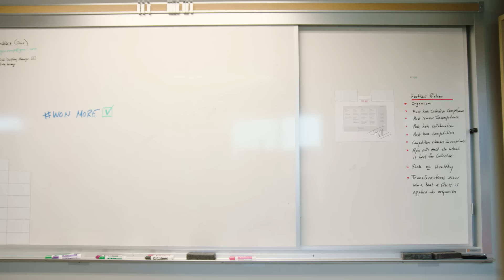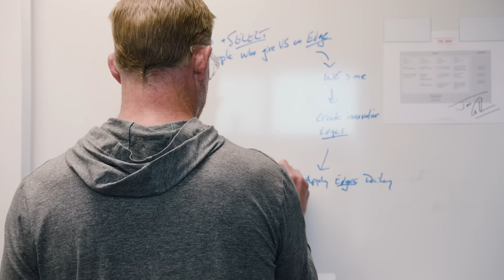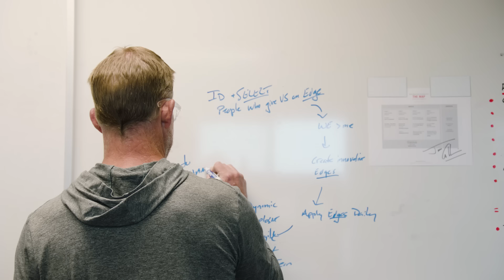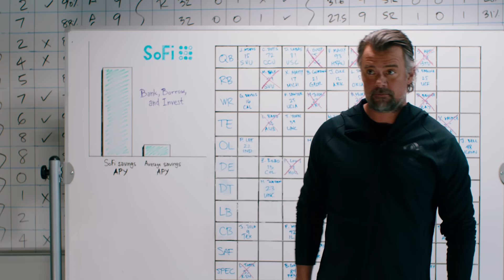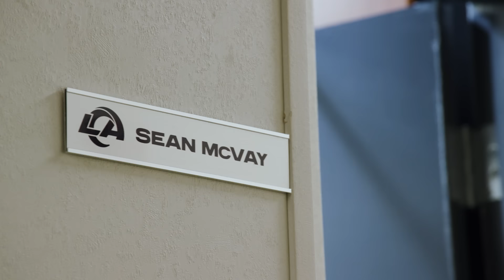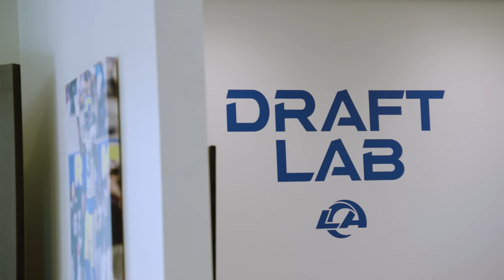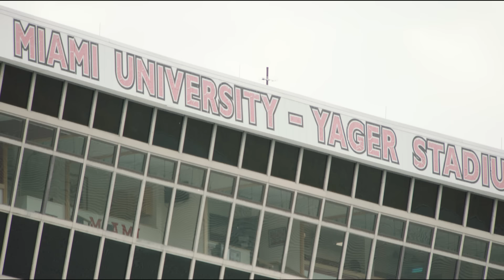Inside The Draft | Behind The Grind Ep. 2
In Episode 2 of Behind The Grind, the Los Angeles Rams pull back the curtain on their 2023 NFL Draft journey. Tune in as the Rams offer exclusive access into the exhilarating arena of strategic planning, exhaustive player evaluations, and meticulous scouting that shaped this year's draft process.